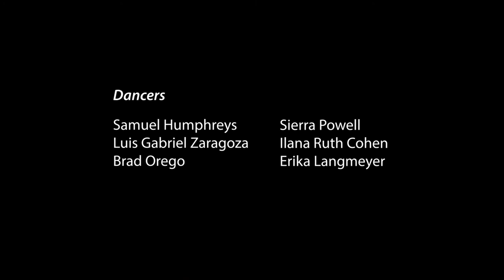ANNA SOKOLOW Rooms: Desire (Excerpt from Rooms2020)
Sokolow Theatre/Dance Ensemble
Choreography: Anna Sokolow (1955)
Dance directed by: Samantha Géracht, Eleanor Bunker, Lauren Naslund
Video directed and edited by: Lauren Naslund
Dancers: Ilana Ruth Cohen, Samuel Humphreys, Erika Langmeyer, Brad Orego, Sierra Powell, Luis Gabriel Zaragoza

This is an excerpt from Rooms2020. In March 2020, the Sokolow Theatre/Dance Ensemble was preparing to perform Rooms in New York City. The Covid-19 pandemic forced the cancellation of in-person rehearsals and performances.

Separated from each other, the company produced produced a full-length virtual version of Rooms. The dancers recorded themselves on their phones in locations around the United States, living the reality Anna Sokolow depicted in her 1955 masterpiece about isolation and loneliness.

To find out how to see the full version of Rooms2020,